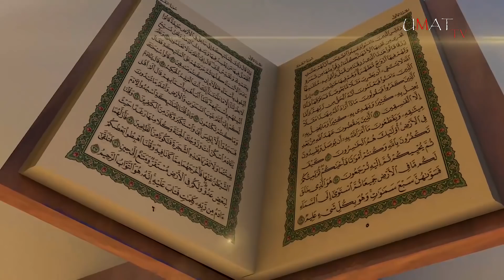VERY INTERESTING Q & A SESSION BY ZAID PATEL & ADV. FAIZ SYED_Every Muslim Should Must Watch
UMAT Presents
"PURIFICATION OF HEARTS & SOUL" At Y. B. Chavan Auditorium, Mumbai